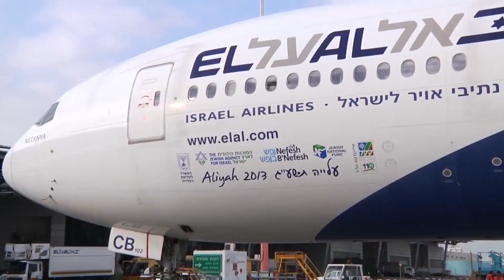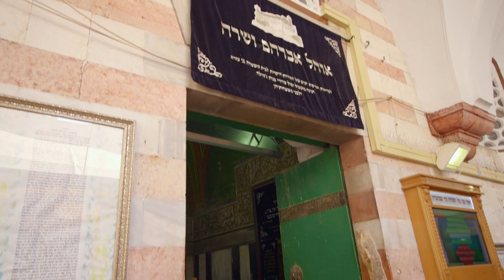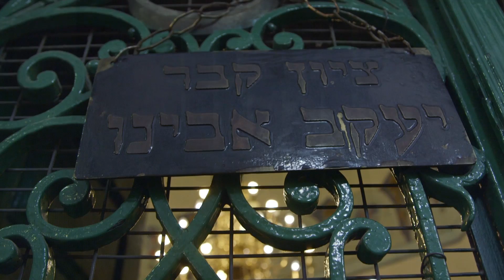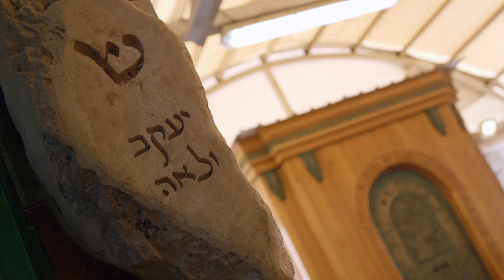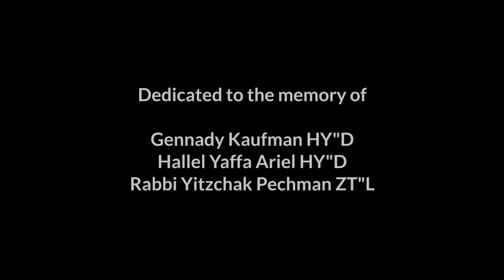Secrets of the Tomb of the Patriarchs in Hebron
Visit the birthplace of monotheism and the roots of Israel and the Jewish people - Hebron!  In this video, you will view never-before-seen aerial footage of the Tomb of the Patriarchs and Matriarchs, hear exclusive testimony from one of the only living people to enter the actual Machpela Cave, and walk the same 4,500 year old steps that the biblical Abraham ascended himself. Come visit the place where it all began!

Host: Yishai Fleisher
Featuring: Noam Arnon, Hebron Spokesman
Videography: Joshua Fleisher
Editing: Ryan Lifchitz

This film was made possible through the generosity of:

Dr. Geoff Rothschild

Dr. Bob and The Shillman Foundation

For more on Hebron visit Hebron.com